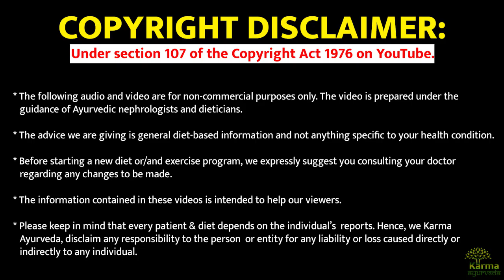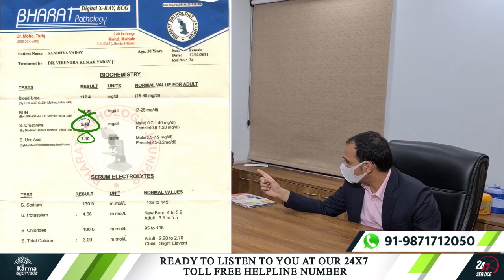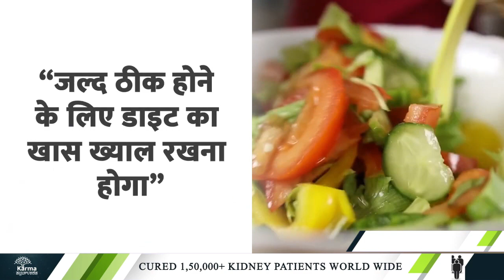इस उपचार से क्रिएटिनिन तेजी से घटा | How to Reduce High Creatinine Level Fast? | karma Ayurveda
How to Reduce High Creatinine Level Fast? | karma Ayurveda | reduce creatinine levels naturally | high creatinine treatment in Ayurveda

Today, Karma Ayurveda is here again with a patient's journey.

In this video, kidney specialist Dr Puneet is talking to Sandhya. She is a resident of Jaunpur, Uttar Pradesh, and purged her kidney disease with Karma Ayurveda's Ayurvedic treatment.

Kidney failure is a severe condition, which not only affects you physically. However, it also creates problems for your mind.

Sandhya's kidney failure was chronic and severe enough to put her on dialysis and close to a kidney transplant. Her kidney failure made her weak and vulnerable to develop many other health problems like fatigue., oedema, etc.

Apart from that, Sandhya's creatinine and blood urea levels increased to 9 and 163 mg/dL.

Before kidney treatment in Ayurveda, Sandhaya was on Allopathic medicines, which did not relieve her. Then, Sandhya took Ayurvedic kidney treatment, which reduced her creatinine and blood urea to 5.4 and  117.4 mg/dl.

We will customize your diet chart and medicines according to your medical reports.

Watch Other Kidney Patients Testimonial Video: -

45 दिन में क्रिएटिनिन स्तर 10 से 5 आया | High Creatinine Treatment in Ayurveda | Karma Ayurveda

एक किडनी वाले साधारण जीवन कैसे जिए ? | Living Life with Single Kidney | One Kidney by Birth

77 Tarun Enclave, Parwana Rd,